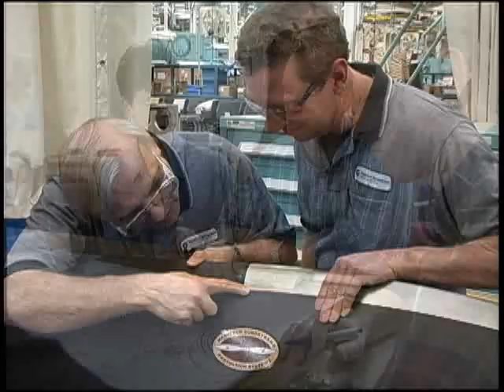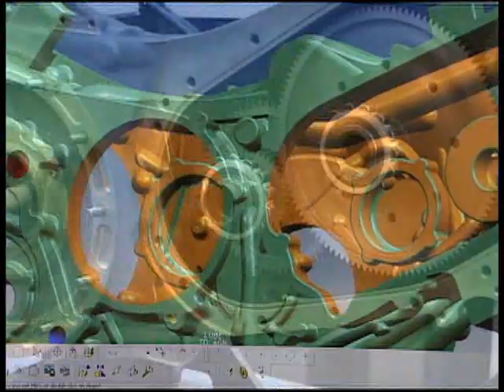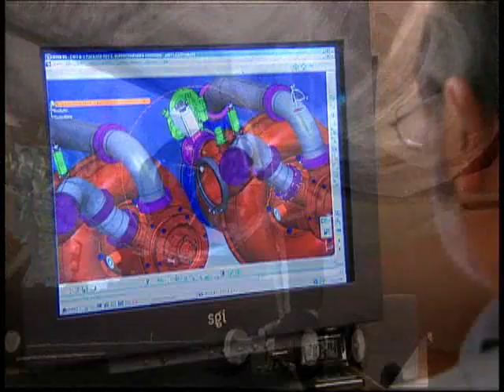Hamilton Sundstrand - Passion of Many, Power of One